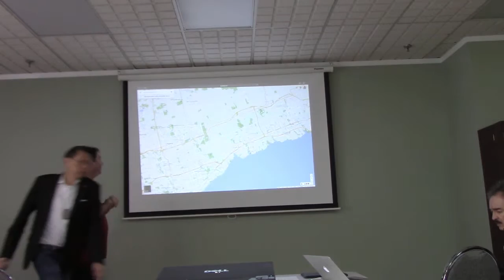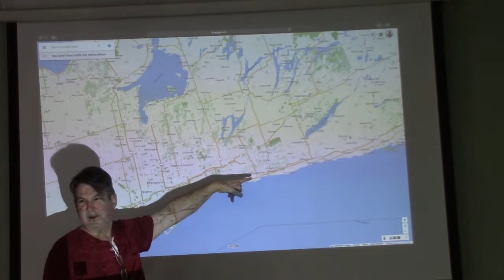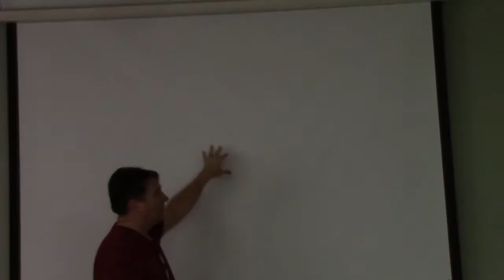2-22-19_Rick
Rick's neighbourhood